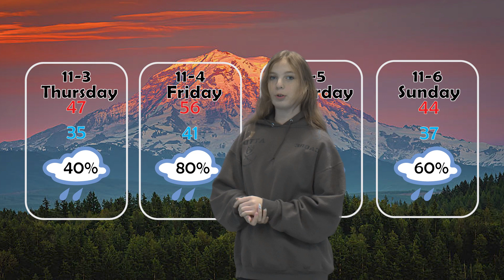RamTV 11/02/22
A Ram TV Production ©
Anchors Selayna and Nathan
Weather: Maddie
Sports: Sonja
Photo of the week Nadia
Wrestling: Mr. Farris